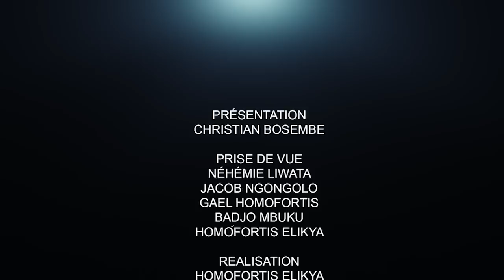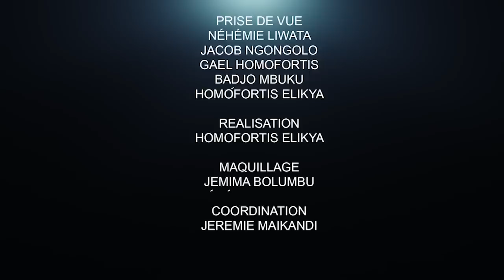GUYLIT EXPLOSE FAYULU ET NGBANDA